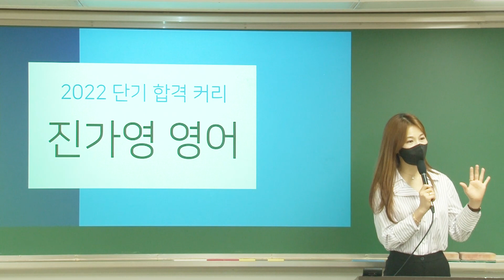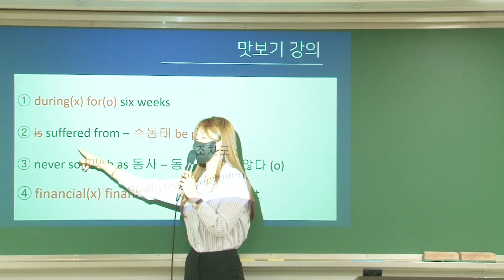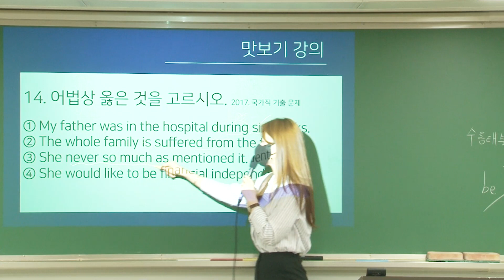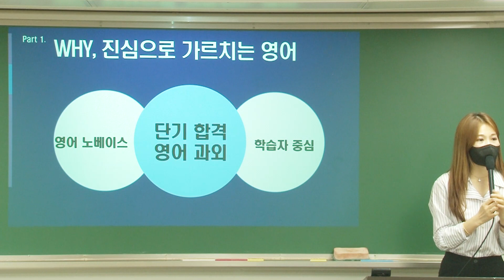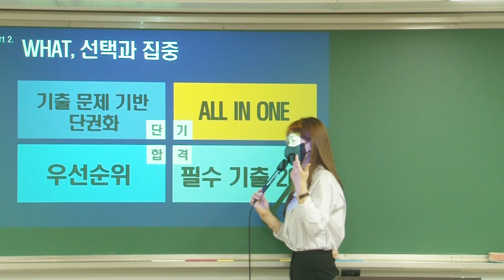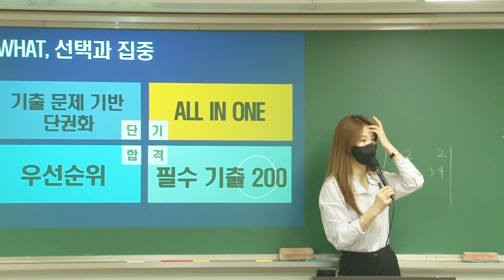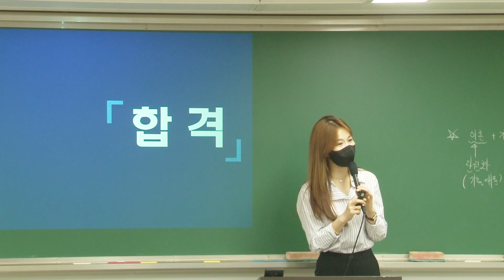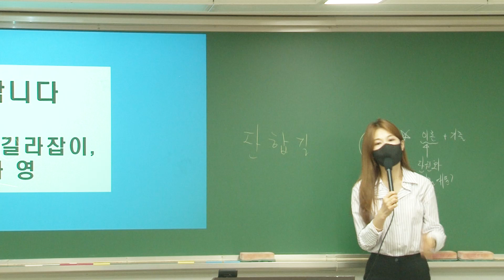[박문각 6개월 단기합격반] 6개월의 기적? 진심으로 가르치면 다 돼! 노량진 공시생 과외식영어로 고득점 만들어주는 영어 진가영! | 박문각공무원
♥ 6개월의 기적! 박문각 단기합격반!♥
2022년 공무원시험 꼭 합격시켜 드릴게요!
▼아래 링크 눌러서 할인이벤트 확인하기▼

공무원시험 6개월 4개월만에 합격하는
공시생들 합격수기 합격인터뷰 본 적 있나요?
나한테는 그런 기적이 없을거 같나요?
왠지 단기합격의 꿈, 남의 일 같나요?

아닙니다! 합격 의지만 가지고 있다면
내년 4월 합격 테크트리는 박문각이 알려줌!
6개월 단기전원합격반 설명회에서
합격전략 확실하게 챙겨가세요!

2022년 공무원시험 꼭 합격시켜 드릴게요!